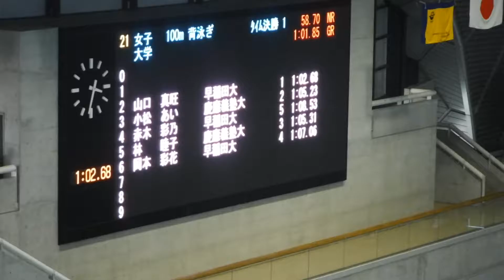早慶戦 100m ba 林